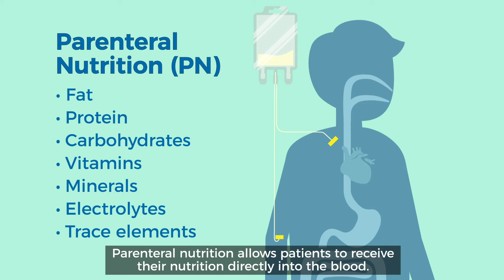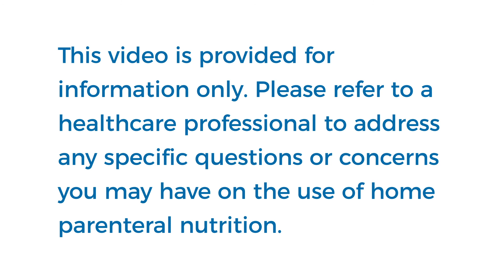From Hospital to Home with Parenteral Nutrition (English)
People of all ages can be prescribed parenteral nutrition because of varying diseases. Home Parenteral Nutrition (HPN) may improve patients’ quality of daily life by supporting them in their daily activities. Patients with chronic conditions and who need nutritional support can receive parenteral nutrition at home without the need to travel to the hospital.